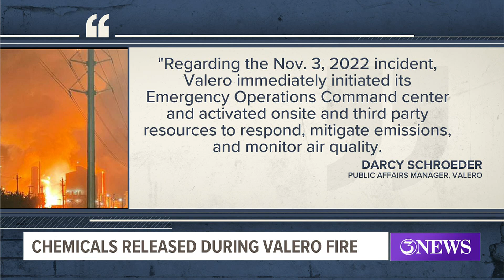Chemicals released during Valero fire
The TCEQ report also details the cause of the emission event, saying the localized fire at the H2 system resulted in a management of residual material.